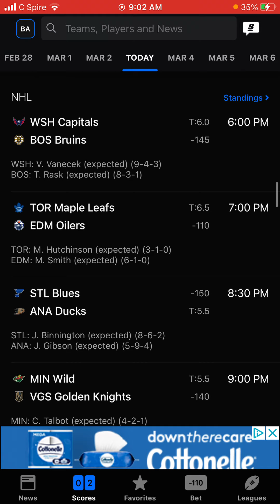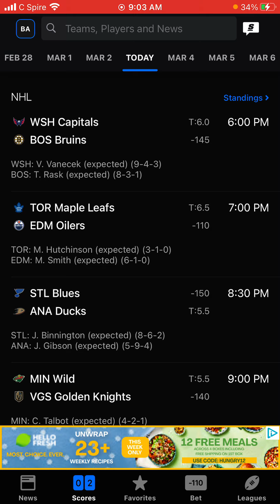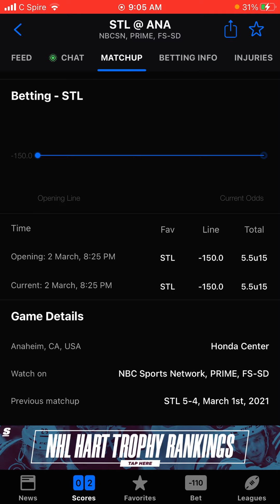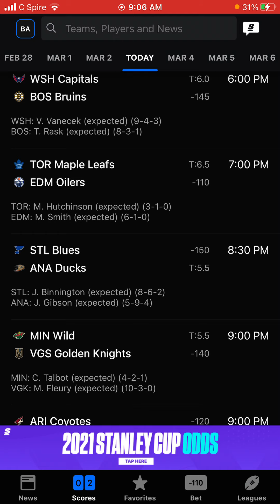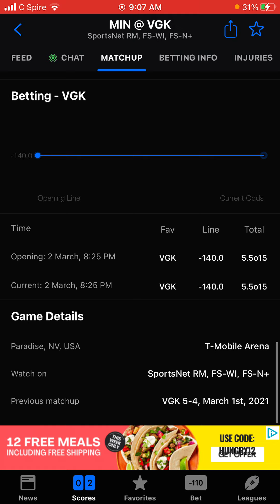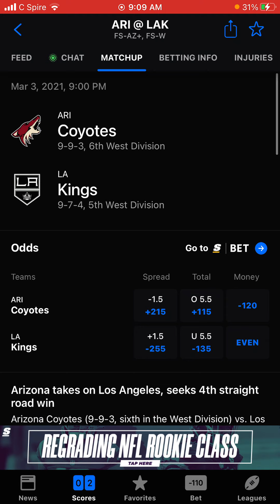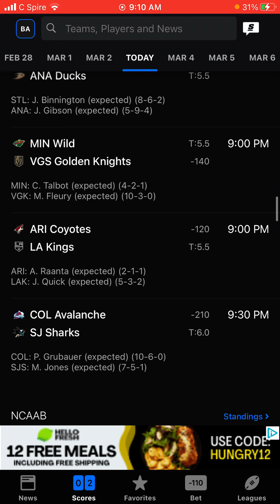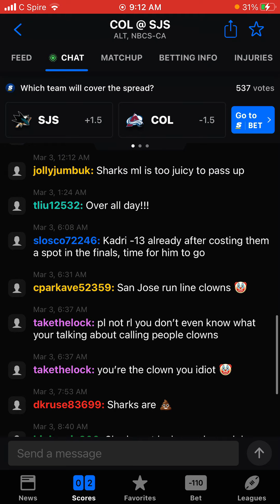Back 2 Da Basics (NHL)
A basic breakdown of how I select my hockey games. Anybody can do this. I do not watch hockey. Mining4Gold4L!